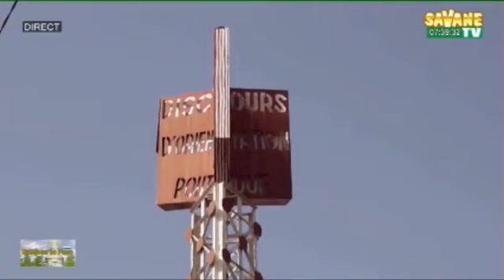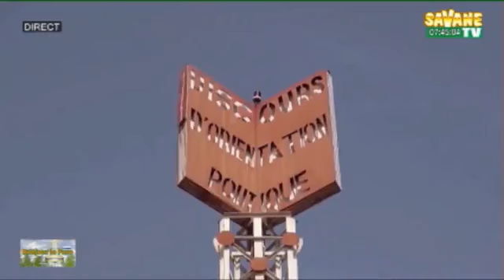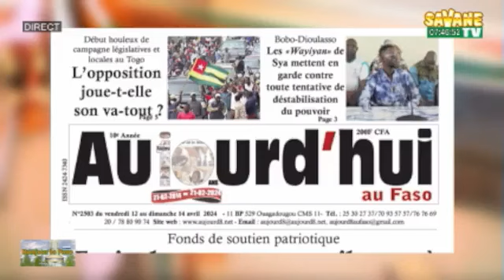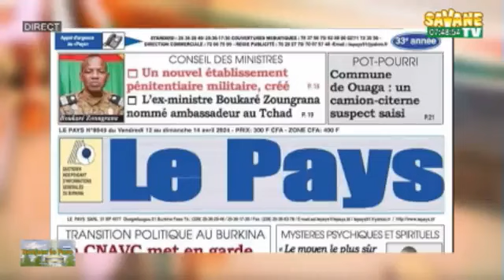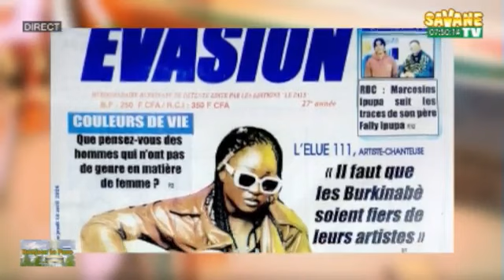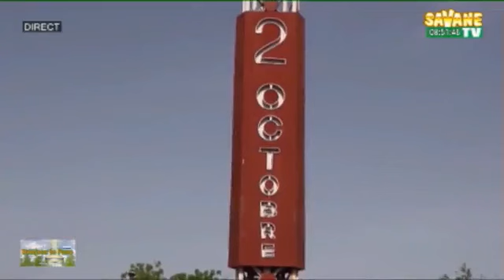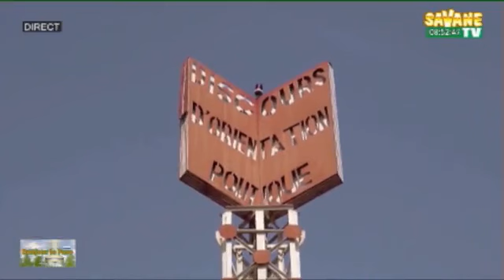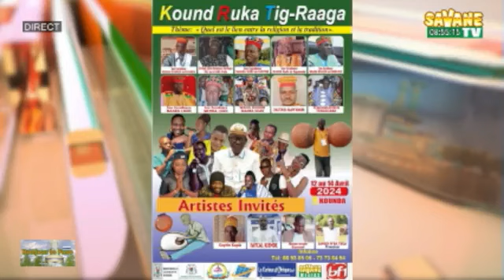Bonjour_Le-Faso_du_12_Avril_2024_sur_Savane TV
Présentation :Abzeta NIKIEMA
sur Canal+265 Toute l'actualité en temps réel sur: